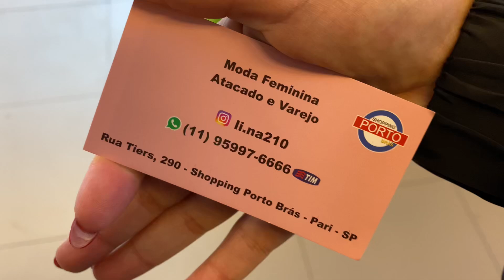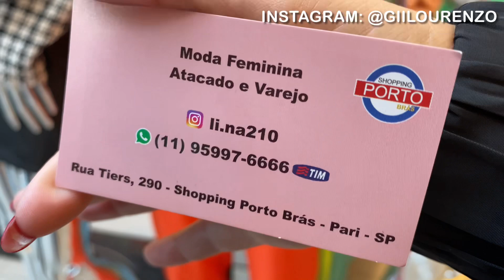BRÁS - PROMOÇÕES DE INVERNO E O COMEÇO DAS NOVIDADES DE PRIMAVERA VERÃO 2023 NO SHOPPING PORTO BRÁS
Olá meus amores, o vídeo de hoje vou mostrar muitas promoções de inverno para vocês guardarem para o próximo ano e o começo das novidades de primavera verão 2023 que estão um arraso, tenho certeza que vão amar!

Câmera que uso: G7x Markll
Editor de vídeo: Filmora